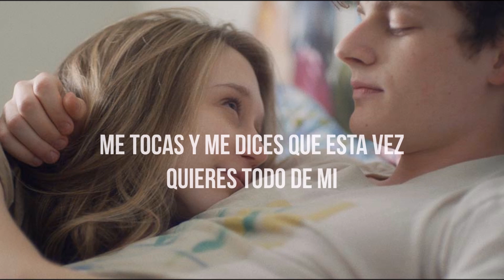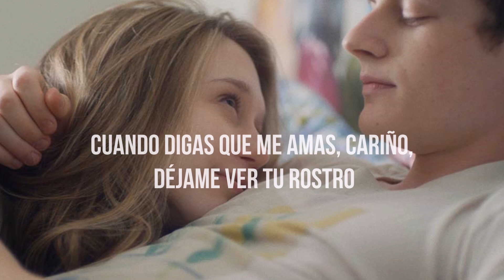Wet - It's All In Vain | Letra en Español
Lyrics:

Tell me, baby, tell me slowly
All the things you couldn't show me
Tell me one more time before I leave
Now I see you never knew me
Look at you, you look right through me
Tell me one more time before I go

I don't believe you when you
Say you love me most
And when you tell me I'm the only one
And I can't feel you when you're
Touchin' me and tellin' me
That this time you want all of me
And you won't hear me when I'm
Tellin' you it's all or nothin'
All or nothin', baby please
Let go of me, let go of me

When you say you love me, baby
Let me see your face
And when you say you'll never leave me
Know it's all in vain
And these memories, they haunt me

Tell me, baby, say it slowly
All the things you never showed me
Now I see you hardly know me
I learned your way, I learned so slowly
Take another shot, but you'll miss me

Tell me that you love me most
Kissin' me and tellin' me
That all my fears of him I had
And you won't hear me when I
Tell you that it's all or nothin'
Let go of me

Know that it's all in vain